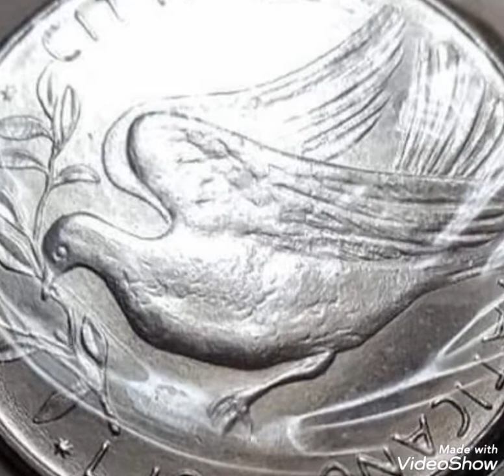100 Lire / Rare coin vaticon ,pennies worth money rare Numismatic .